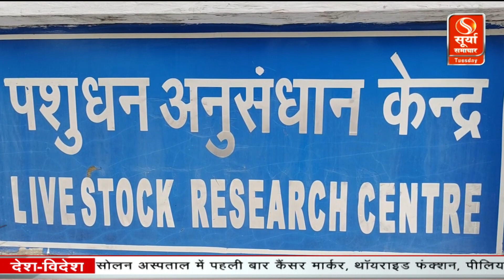करनाल के राष्ट्रीय डेयरी अनुसंधान संस्थान ने एक बार फिर रचा इतिहास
करनाल के राष्ट्रीय डेयरी अनुसंधान संस्थान के वैज्ञानिकों ने पहली बार गिर गाय के पहले स्वदेशी क्लोन के बछड़े को पैदा करने में सफलता हासिल की है
Scientists at Karnal's National Dairy Research Institute have for the first time succeeded in producing the first indigenous cloned calf of Gir cow